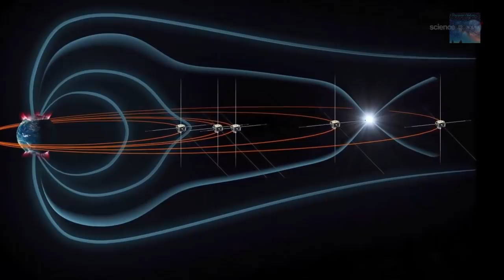Star gate (Stargate) in the Tirumala Hills of India? Portal of Lord Vishnu?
Local tales tell of a Deity who would appear at this Ancient Site from time to time as if to pass from this place to another, is it really possible that there is more to the story than just a legend?